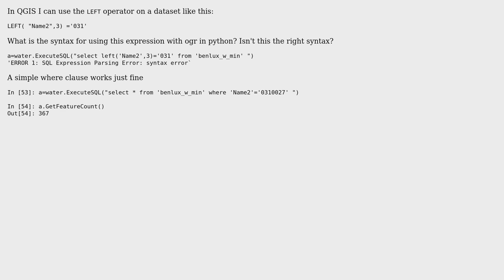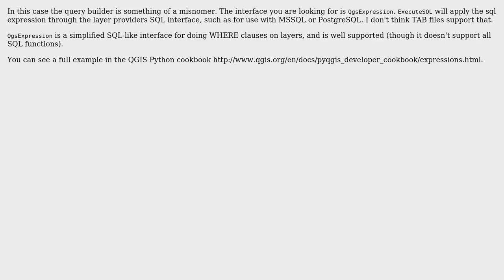GIS: Can I use the LEFT (string) operator in ExecuteSQL()? (2 Solutions!!)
GIS: Can I use the LEFT (string) operator in ExecuteSQL()?

With thanks & praise to God, and with thanks to the many people who have made this project possible! | Content (except music & images) licensed under CC BY-SA | Music | Images & others | With thanks to user LarsVegas user DPierce user Antonio Falciano and the Stack Exchange Network Trademarks are property of their respective owners. You are responsible for your own actions.